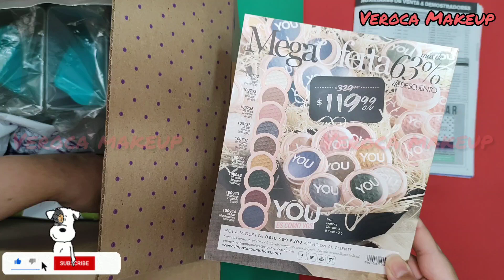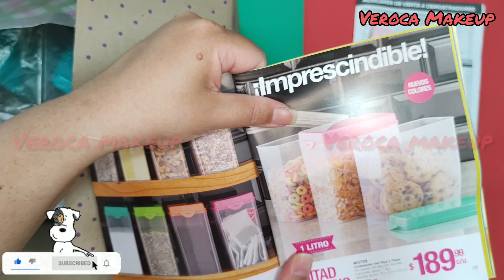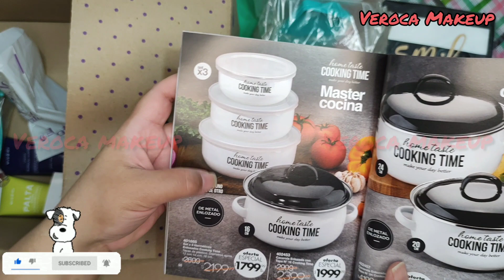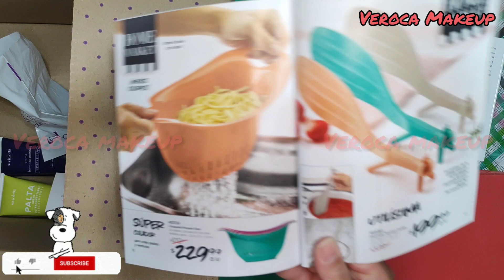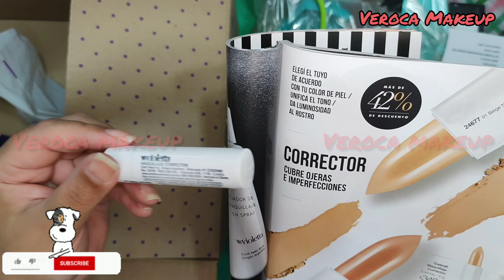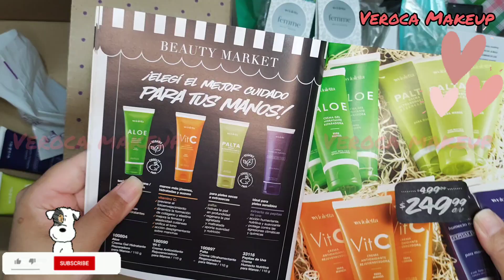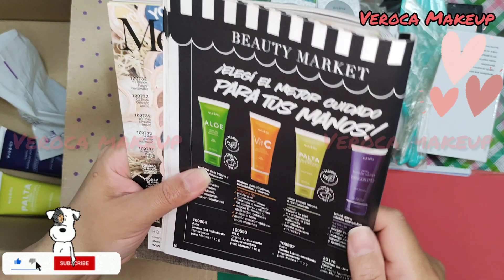UNBOXING VIOLETTA Cosméticos Campaña 12 2021 | VEROCA MAKEUP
Buenas tardes HOY Unboxing Violetta c12 2021
DESCUENTAZO! Si querés comprar online ingresa a regístrate compra con descuento del (10%) seas de cualquier parte del país que seas y las veces que quieras con este código 2253471

📌 Si queres ser revendedora contactate o adquirir los productos y estas en los aledaños de Caseros Bs As

Técnicas de ventasenredes